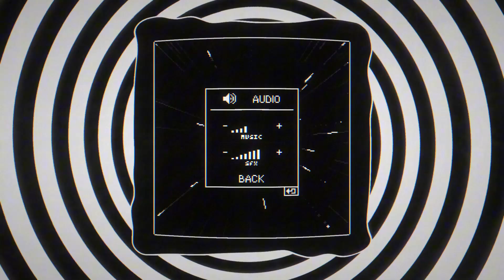WORMHOLE 30 Minute Demo Gameplay PC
Eat, shoot, dash, and explode your way through the cosmos in this adrenaline-fuelled arcade action game. WORMHOLE is a roguelike twist on the classic snake format featuring a stackable perk system and 100+ hand-crafted levels.